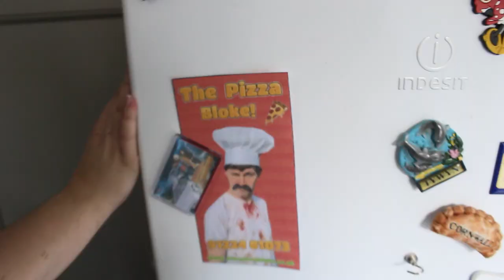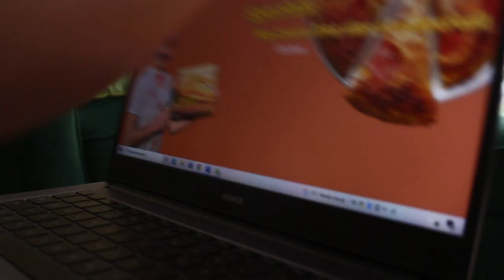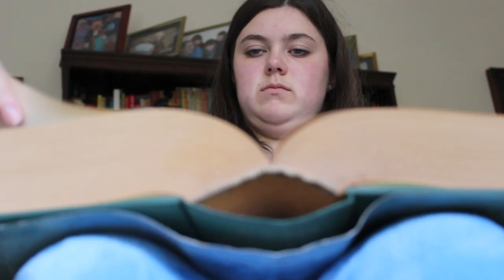Pizza Bloke | Who ya gonna call?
Ordered on 31st of October 2023, the Pizza Bloke has taken his sweet time to deliver... but, it's still hot n' fresh! ...tisss...🍕

Made under intense heat and pressure (from Molloy), this concept from over a year ago has been brought to life in less time than originally hoped.

It is what it is 🤷‍♂️ (Truthfully we don't know what we've brought forth into this world, but it seems like Pizza).

Starring... the usual, once again...

Samuel Aitken as The Pizza Bloke
Molly Aitken as Sheryl Sherylson III or IV
Joshua Aitken DJ Delivery Dude

Parody Cover of Ghostbusters by Ray Parker Jr
Lyrics by: Molly Aitken
Arrangement by: Samuel Aitken

Instruments instrumented by all of us in some form.

See you all again at Christmas... we think... maybe... is that next... oh you wrote that... STOP WRITING EVERYTHING I'M SAYING!... QUESTION MARK? 👀